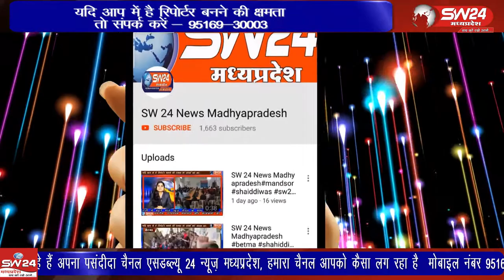ganjbasoda- गंजबासौदा सीहोरा के न्यायालय परिसर में युवा अधिवक्ता सूर्यभान सिंह पर गोली मारकर हत्या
गंजबासौदा सीहोरा के न्यायालय परिसर में युवा अधिवक्ता सूर्यभान सिंह पर गोली मारकर हत्या के प्रयास का विरोध करते वकीलों के लिए प्रोटेक्शन एक्ट लागू करने की मांग को लेकर गुरुवार को अभिभाषक संघ ने पीएम और सीएम के नाम अपनी मांग का ज्ञापन एसडीएम राजेश मेहता को सौंपा। गंज बासौदा से मुकेश चतुर्वेदी की रिपोर्ट